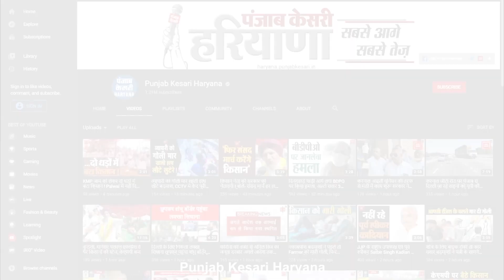Sonali ने कहा था मुंह खोलूंगी तो Delhi हिल जाएगी, ये हत्या है…CBI जांच हो: कुलदीप वत्स